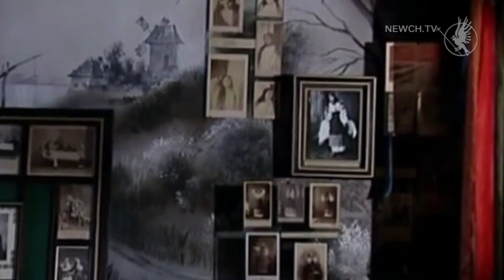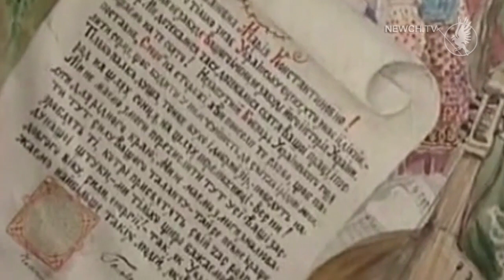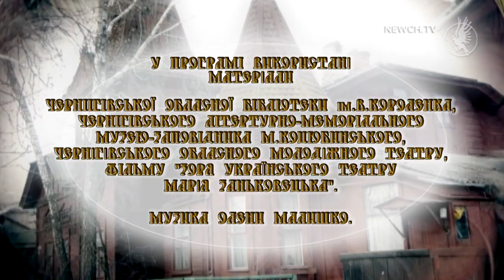Марія Заньковецька| Невідомий Чернігів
Сучасники називали її царицею театру. Марія Заньковецька - як її ім""я пов""язане з Черніговом?